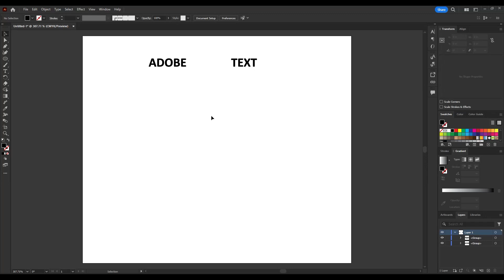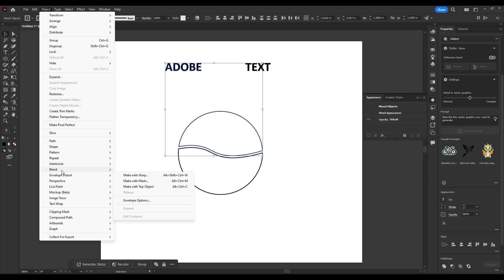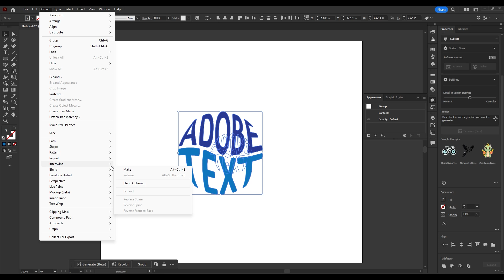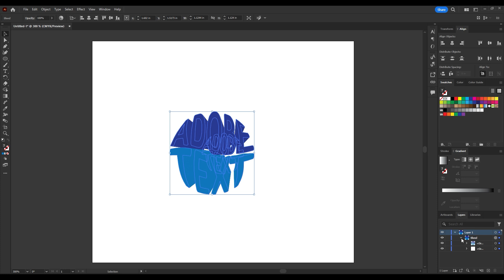Adobe Illustrator 3D Text Effect Tutorial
This step-by-step quick tutorial is a great way to learn cool typography effects. Follow along with me as I create this 3D Text Effect in Adobe Illustrator.